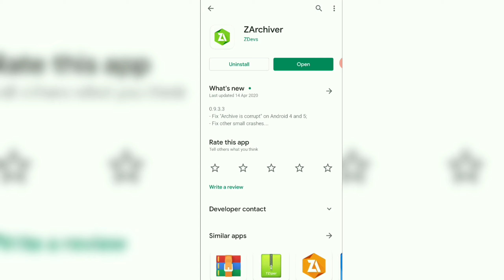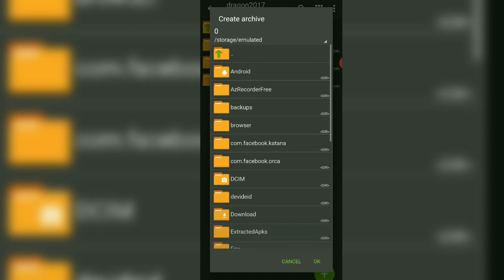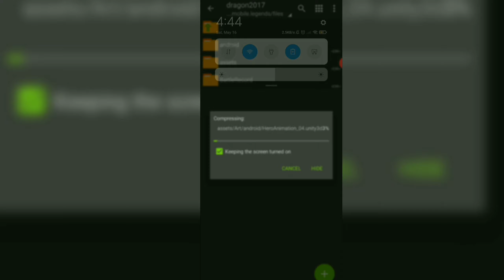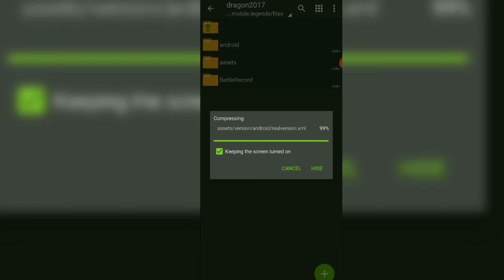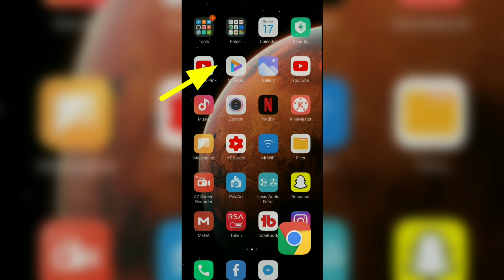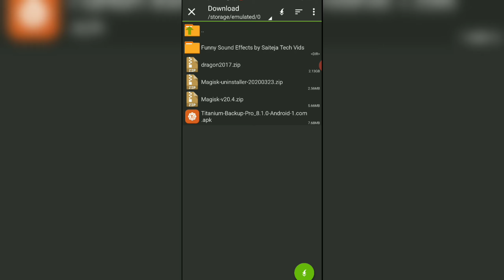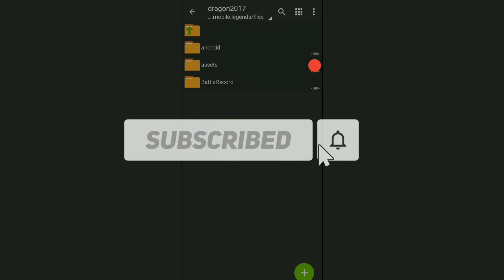Restore ML Resources faster!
Dahil nga nahirapan kayo, gumawa ako ng part 2 para mas malinaw and with download ❤️